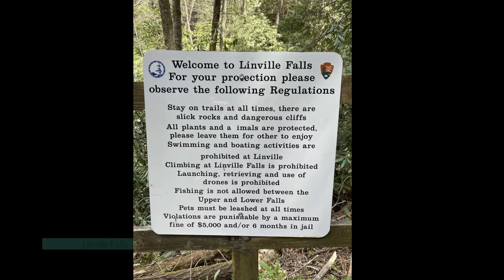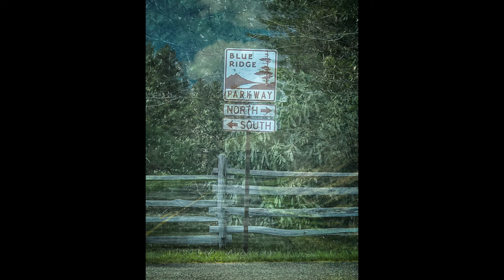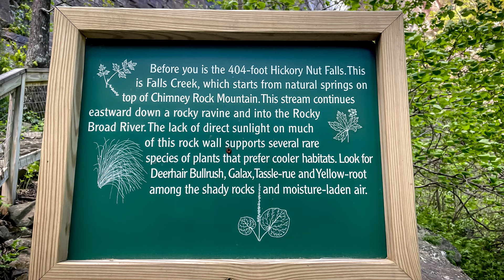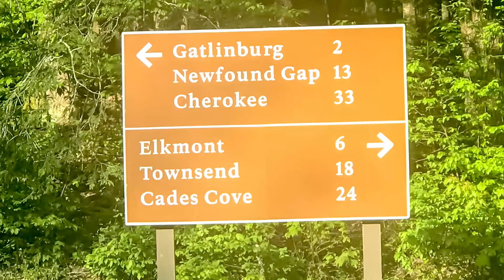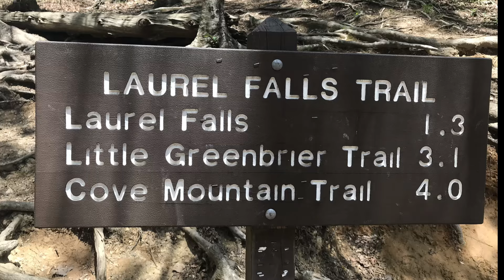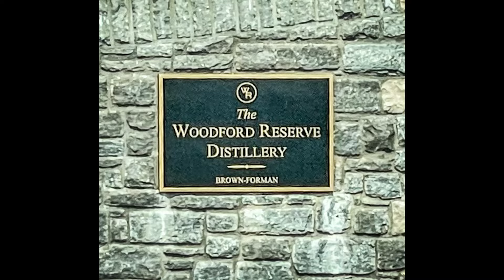Smokey Mountains Adventure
Travel and hike to many different waterfalls from Banner Elk, NC to Gatlinburg, TN up the Blue Ridge Hwy.
Linville Falls, Elk River Falls, Looking Glass Falls, Laurel Falls, and a few others. Then take the loop drive around Cades Cove and a visit to Grandfather Mountain and Chimney Rock State Park.